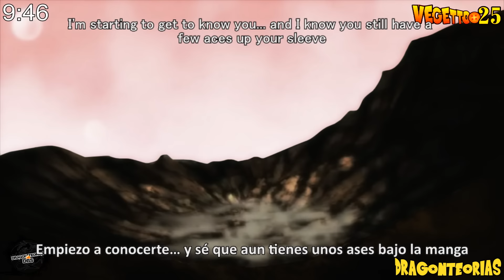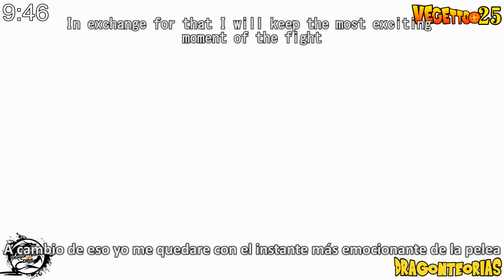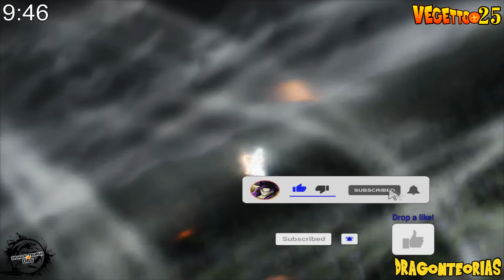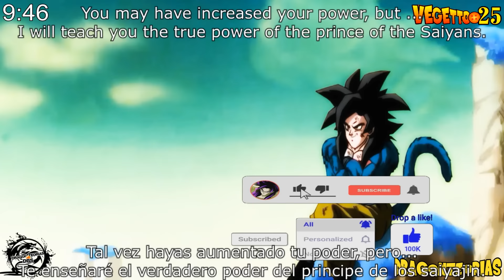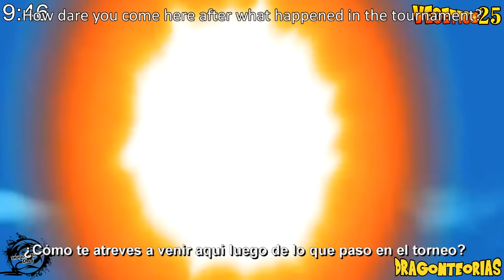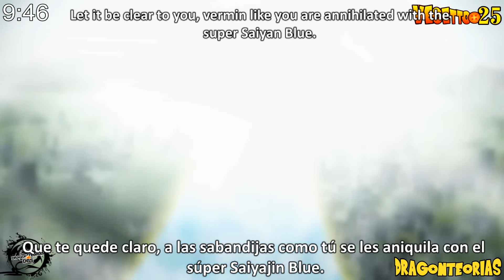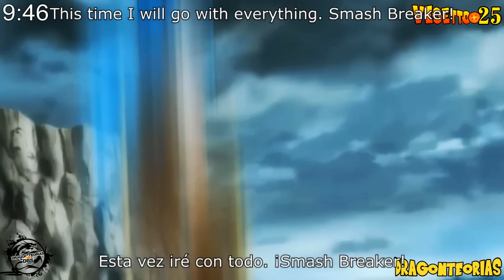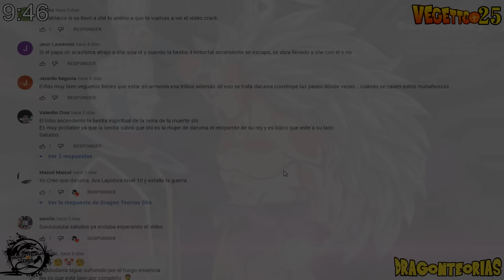Dragon Ball Super 2: "Broly and Cheelai's Son Appears" Saga 2023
El Hijo de Broly, Broly and Cheelai's Son Appears, broly's son, Dragon Ball Kakumei TODOS LOS CAPITULOS | 1, 2, 3, 4 y 5 | Volumen 1, Dragon Ball Kakumei Cap 12 | Dragon Ball Kakumei Capitulo 1 | El día que Goku hizo TEMBLAR a Bills Hakaishin, Dragon Ball Kakumei: Ultra Instinct Goku Vs Beerus Revenge! One level above Ultra Instinct!

Dragon Ball Super 2: "Jiren llega a la Tierra" - Una pelea contra Broly - Pelea de dioses !!, The Grand Priest was revealed to have been the one to erase not only the other 6 universes - but an additional “Universe Zero” as well. Resurrected from this realm is the one known as Kansei - the mother of all Angels. Along with a plethora of Angels and Gods - potentially most interesting, Frieza being one of them after assassinating the destroyer of universe 18.